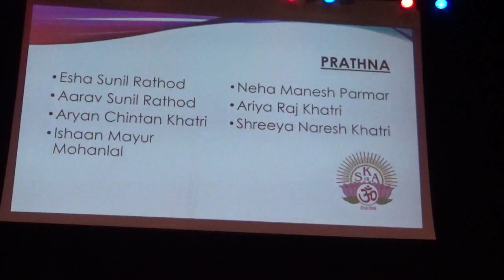04 SKA Prathna Bhagavan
04 Prathna Bhagavan - Sauthi Mota Che